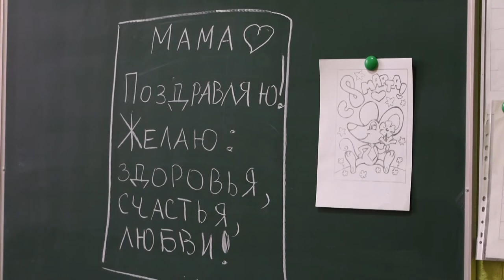Junior Club группа "Звездочки" 8 Марта💐